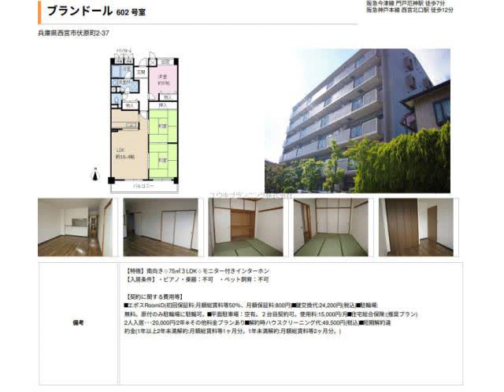西宮北口駅西宮市伏原町賃貸ユウキプランニング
ブランドール
西宮市伏原町　ファミリー　MS